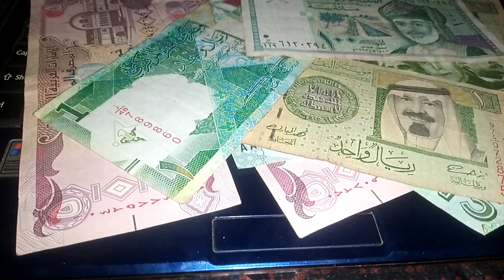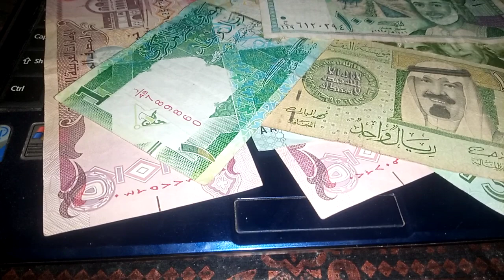Vietnam Dong update for 08/15/23 - VND one of the strongest currencies in Asia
vietnam dong update
vietnamese dong update
vietnamese dong
vietnam dong
dong

iran
dinar data
dinar exchange rate